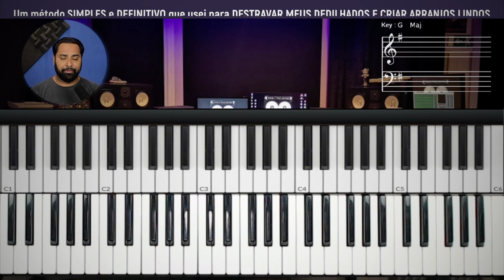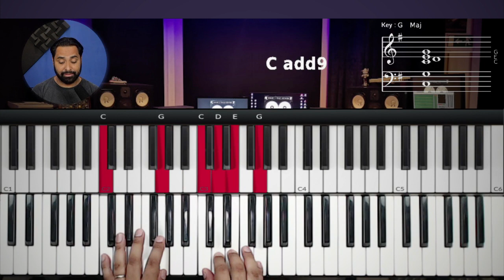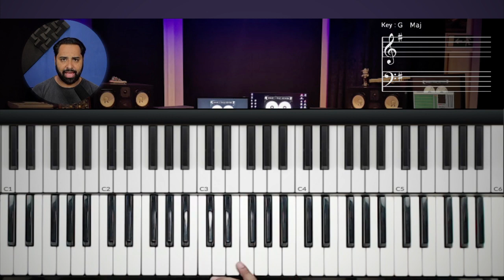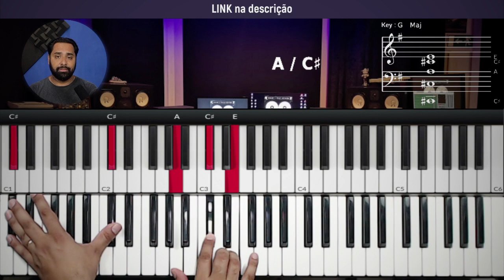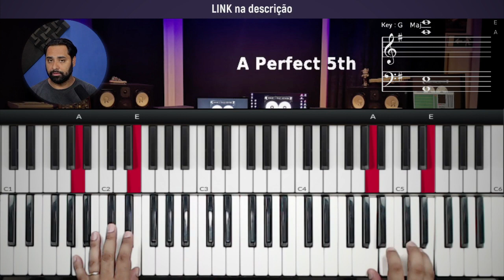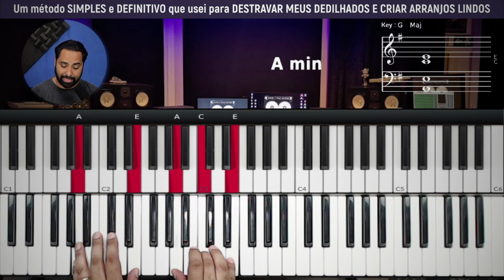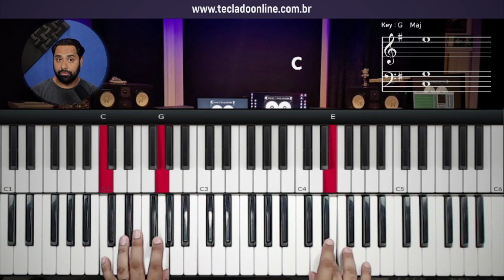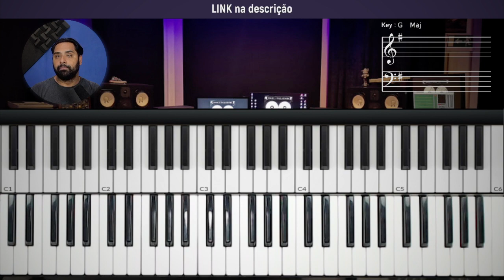Senhor eu sei que tu me sondas - Aula de Teclado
como tocar Senhor, eu sei que Tu me sondas no teclado
Senhor, eu sei que Tu me sondas teclado
tutorial Senhor, eu sei que Tu me sondas
tutorial Senhor, eu sei que Tu me sondas no teclado
Senhor eu sei que Tu me sondas
Sei também que Me conheces
Se eu subo até nos Céus
Senhor eu sei que Tu me amas